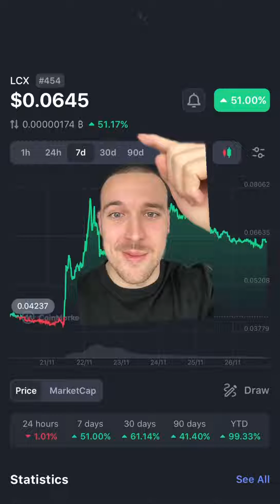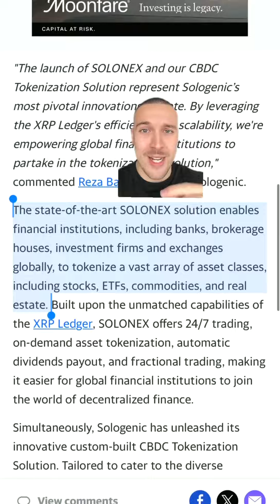Top Coins for the Next Bull Run! 🚀💎 CryptoPicks2024 Quant Chainlink LCX Sologenic BullRunPrep"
🚀 Ready to gear up for the next crypto bull run? Join me in this video as I unveil my top cryptocurrency picks heading into the exciting market surge! 💎 From the innovative Quant to the reliable Chainlink, the promising LCX, and the groundbreaking Sologenic – each coin is a potential game-changer in the upcoming crypto rally.

In this comprehensive guide, I share my insights into why these specific cryptocurrencies have caught my eye. Explore their unique features, growth potential, and the factors that make them stand out in the competitive crypto space.

Whether you're a seasoned investor or just getting started in the crypto world, this video provides valuable information to help you make informed decisions for the next bull run. From Quant's advanced blockchain solutions to Chainlink's decentralized oracle network, LCX's innovative financial products, and Sologenic's tokenization of assets – each coin brings something special to the table.

Join the conversation in the comments – which cryptocurrencies are you eyeing for the next bull run, and do any of my picks align with yours? Let's discuss the potential gems that could make the upcoming crypto rally a profitable adventure! 🗣️🌐